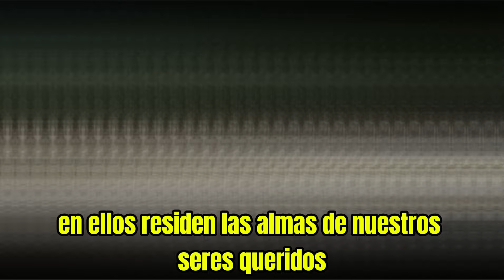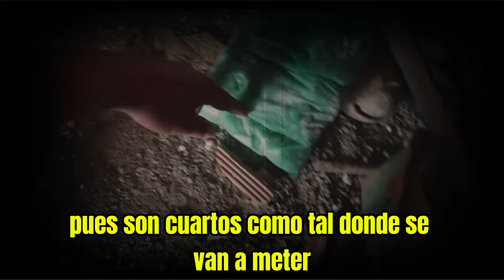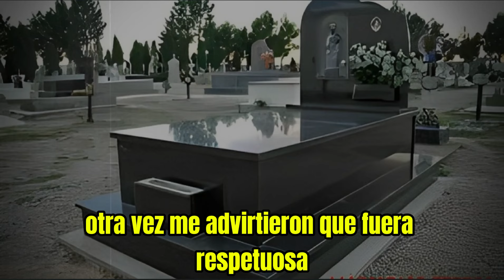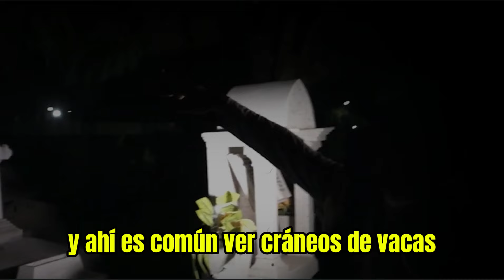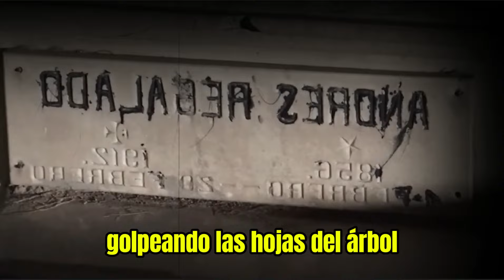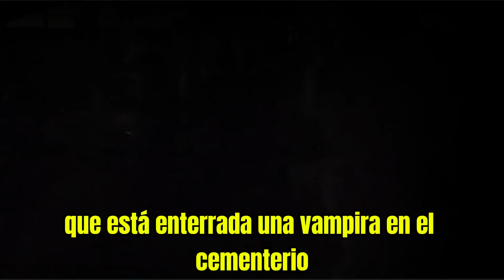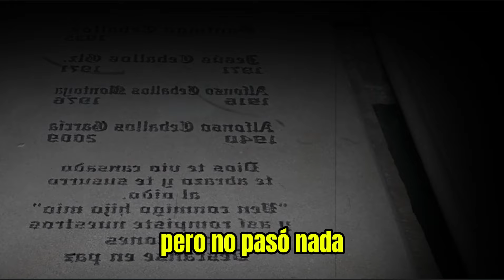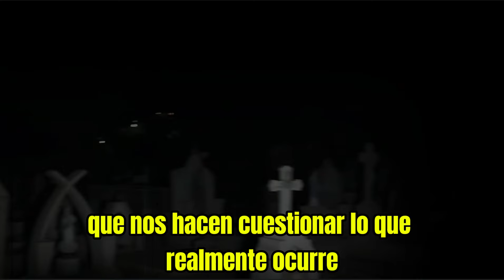Historias en Cementerios (Brujería, Fantasmas, Apariciones)